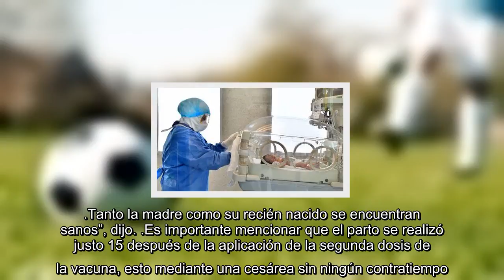Nació el primer bebé con anticuerpos contra covid 19 en México